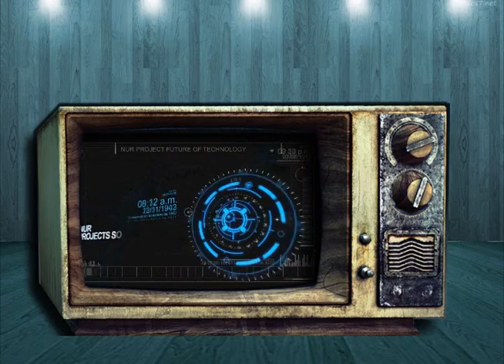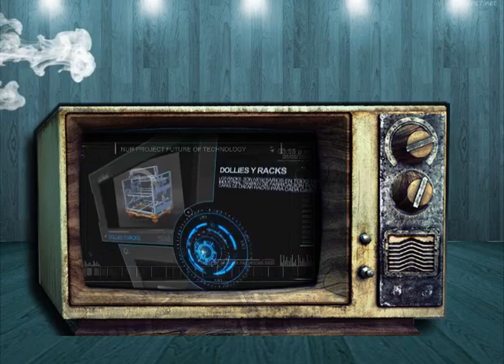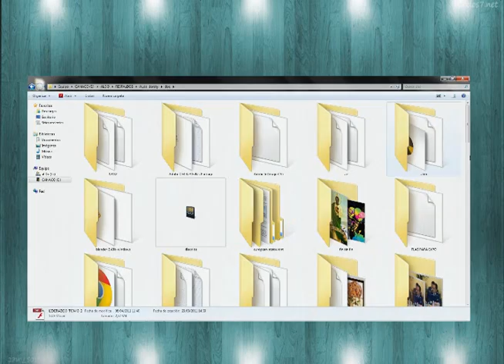ANIMACION REEL ALDO ALCARAZ PORTAFOLIO DISEÑO Y ANIMACIÓN AN.wmv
NUESTROS SERVICIOS
LOGOS
LONAS
PAG WEB
TODO EN PUBLICIDAD